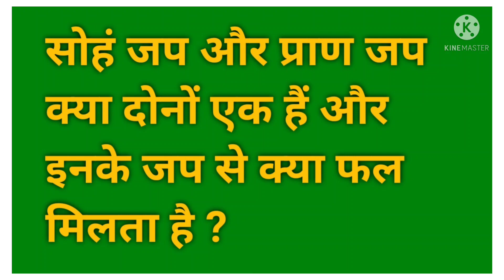सोऽहं जप और प्राण जप‌(सांसो का जप) क्या दोनों एक हैं और इनके जप से क्या लाभ मिलता है‌?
सोऽहं जप और प्राण जप क्या दोनों एक हैं और इनके जप से क्या लाभ मिलता है‌?

ShabadManthan # Hindi